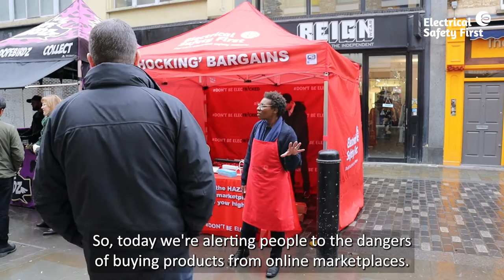The Shock Stall | Don't Be Electricked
As part of our Dontbeelectricked campaign, we set up a stall at Berwick St Market to show members of the public products that were part of our investigation.

For a deep dive into some of the other products we investigated, watch our related video playlist